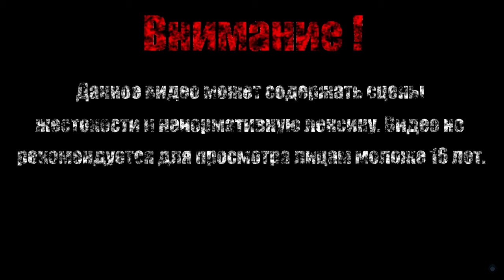ЛЕС【SpongeBob SquarePants 2003】#2